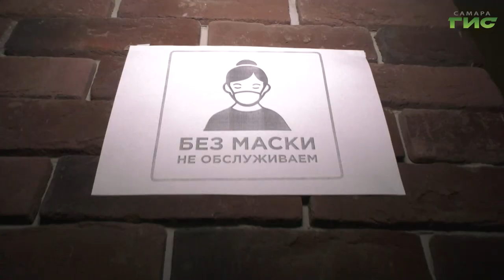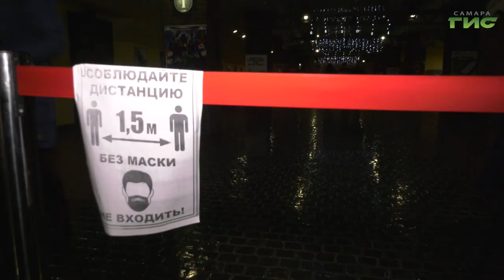В Самаре прошел очередной рейд по соблюдению безопасности на территории объектов торговли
В Самаре прошел очередной рейд по соблюдению безопасности на территории объектов торговли в период пандемии коронавирусной инфекции. Его провели сотрудники администрации города и потребительского рынка. Проверяющие осмотрели зону фуд-корта одного из торговых центров и кинотеатр. Особое внимание уделили информированию граждан старше 65 лет о необходимости соблюдения режима самоизоляции. Подробности в репортаже Ольги Павловой.